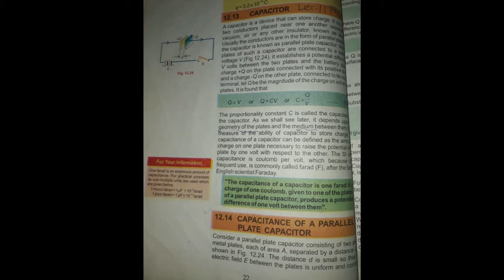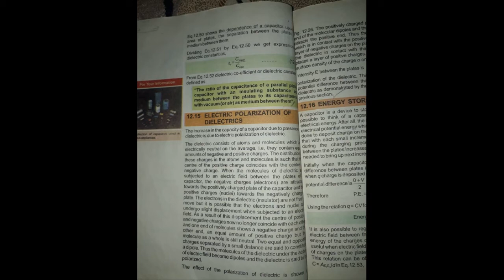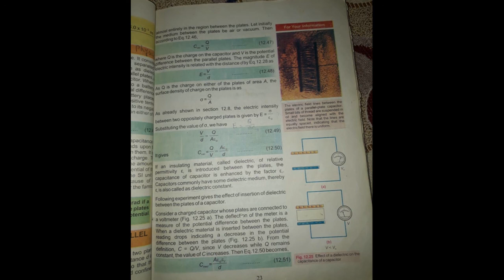Lecture 11 Physics